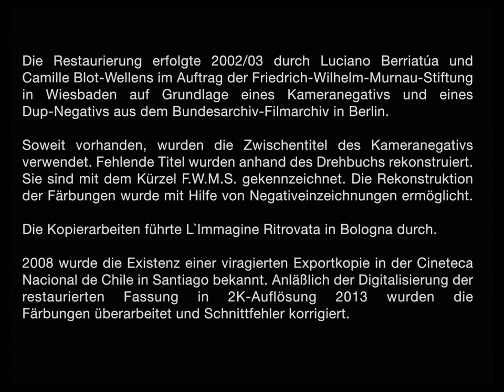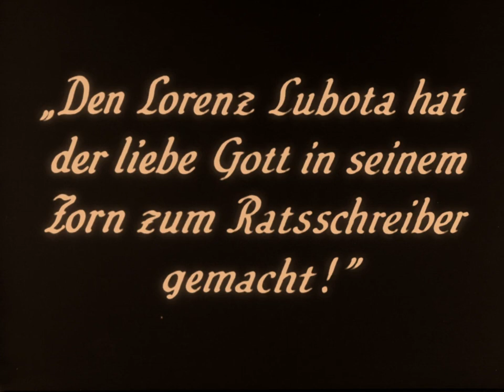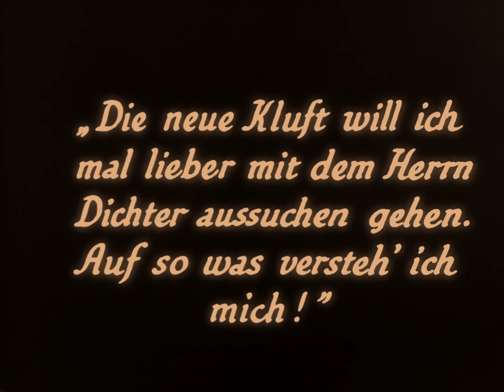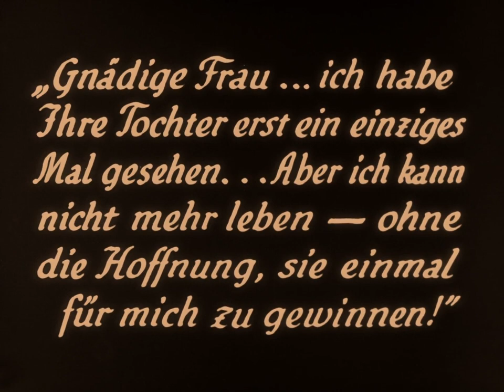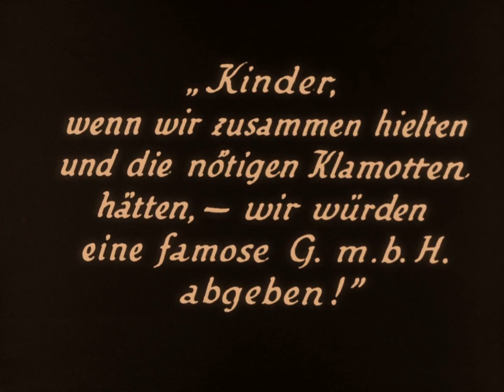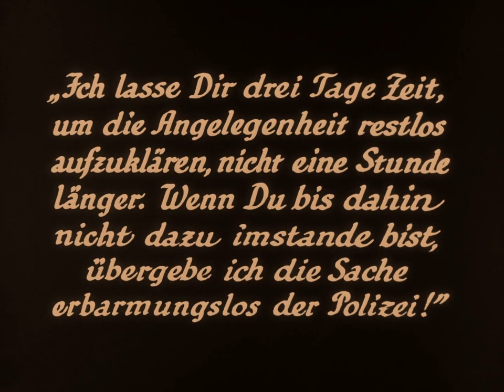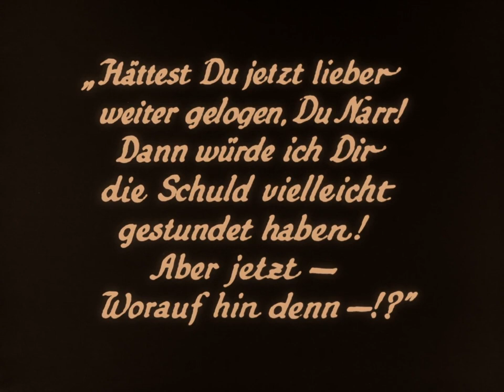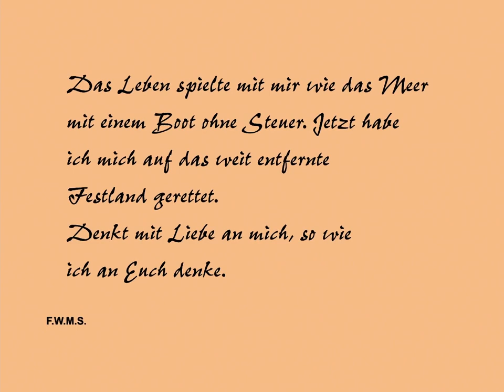Phantom (1922)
Phantom (1922) by F. W. Murnau
From BluRay, 1080p. Public domain in Germany and USA.